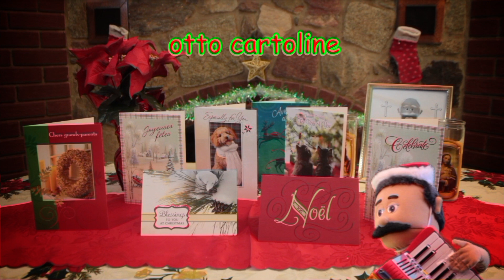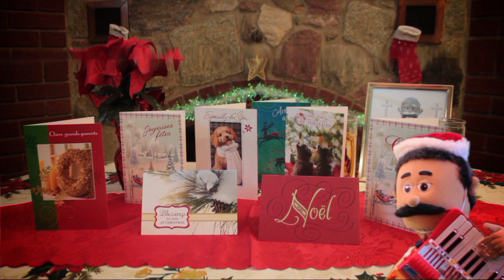Nonna Maria's 12 Days of Christmas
- Support Nonna Maria & Friends and videos like these!
Get the song on Bandcamp! :D

Guest Starring
Derek Orsi as Jesus

Song Recorded and Mixed by:
Derek Orsi at Freq Shop

Directed, Edited and Produced by:
Anthony Imperioli

Written by:
Anthony Imperioli
David Iarusso
Eric Carpanzano

Special Thanks:
Michelle Paluzzi
Julian Garofalo
David Traina
Marine Florent
Audrey Briot
Justin Hetu
our parents
our Nonnis
and our Fans